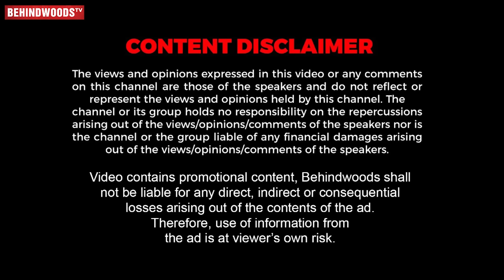Video எடுத்த Babloo... சட்டைய கழட்ட சொன்ன Riyaz - Celebrity Live Workout Fun Interview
In this video, actor Riyaz Khan trains VJ Nikki and shares his workout tips.